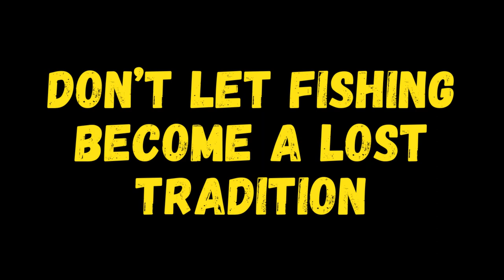Trout Fishing Adventure At IsletaLake In New Mexico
Come with us to fish for trout at Isleta Lake, New Mexico.

Join us for an exciting New Mexico adventure filled with scenic drives and breathtaking views. Explore diverse fishing opportunities around the state as we target various fish species.

CAMERA: DJI Action 4
FISHING ROD: Shimano Ultra-light
FISHING LINE: 8LBS Mono Fishing Line
POWERBAIT: Salmon Peach
HOOKS: Eagle Claw Treble Hooks
BITE INDICATOR